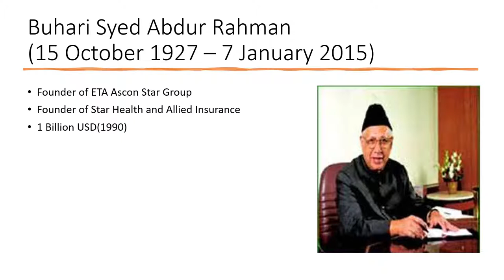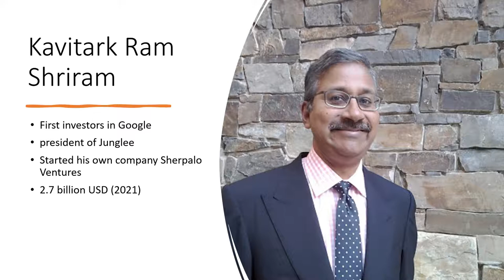Top Richest Tamilans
The richest tamilan isnt the retard (Saravanan Arul) dancing with top heroines and it isnt Google CEO Sunder Pichai. BUT

Kiran Kumar
Shri.A.Kulandaivel Mudaliar
A. C. Muthiah
MAM Ramaswamy
TT Raghunathan
GSK Velu
Venu Srinivasan
Arunachalam Vellayan
Sita Venkataramani
Saravanan Arul

C.K.Ranganathan
Buhari Syed Abdur Rahman
Arulanandam Yesuvadiyan Samuel Gnanam
Sunder Pichai
Sekar Vembu
Sadayandi Moopanar
Raj Rajaratnam
Maha Sinnathamby
Radha Vembu
Bhargav Sri Prakash
R. G. Chandramogan
A. Krishnamoorthy
Sridhar Vembu
Kavitark Ram Shriram
Kalanithi Maran
Senapathy “Kris” Gopalakrishnan
Tatparanandam Ananda Krishnan
Richest : Shiv Nadar